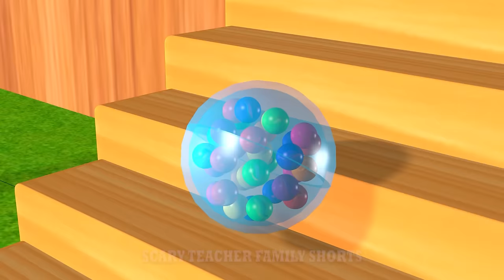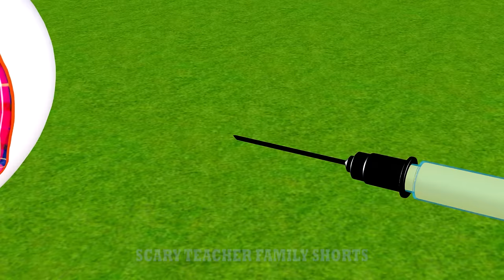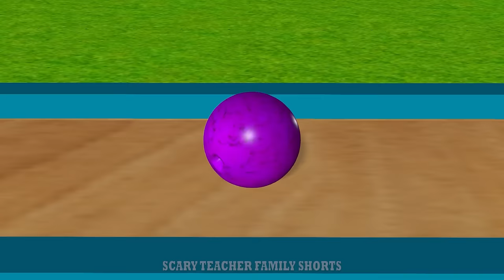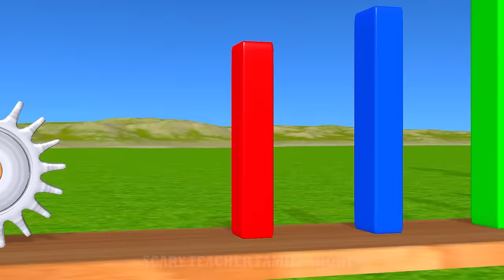Scary Teacher 3D vs Squid Game Dresses Job Right or Wrong Wooden Dressing Room 5 Times Challenge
Scary Teacher 3D vs Squid Game Dresses Job Right or Wrong Wooden Dressing Room 5 Times Challenge Nick and Tani vs Scary Neighbor Winning Miss T vs Granny Loser.
Welcome to "Scary Teacher Family Shorts "!
Have a nice time watching video on our channel, where we Scary Teacher funny game/ Game animation video to share them with you guys! . 💕
We love working with Scary Teacher 3D (Nick & Tani), this channel and all of it's videos are "directed to everyone" with in the meaning of Title 16 C.F.R. §312.2, and are not intended for children under 13 years of age.💕